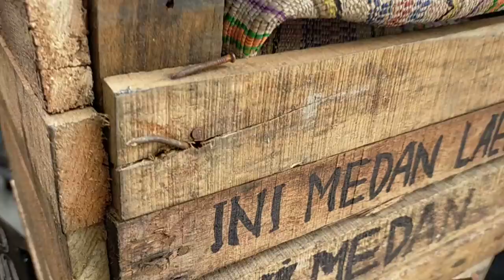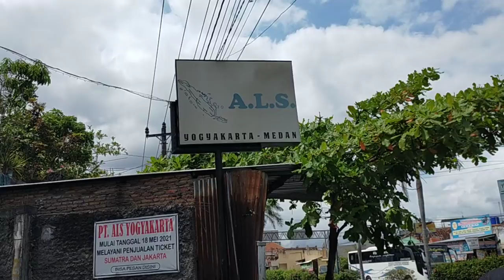SUKA DUKA DARI MEDAN NAIK VESPA "EKSTRIM" KE JOGJAKARTA || PAK KETUA NYOBA VESPA GAUL || BUS ALS 297